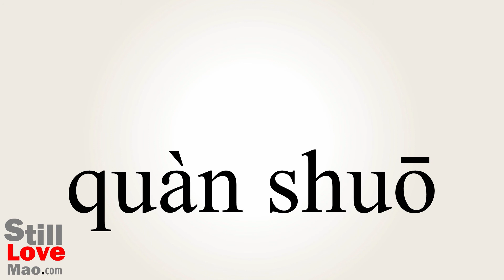How to Say Persuasion in Chinese